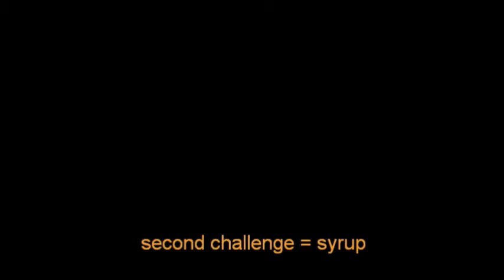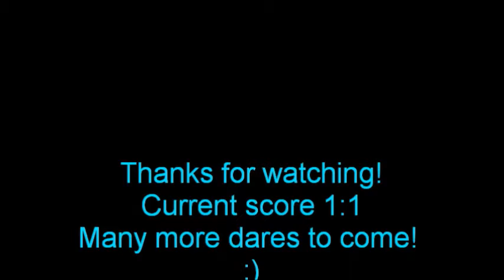Dares part 2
todays challenge. SYRUP. sounds easy right? surprisingly really disgusting. hah
songs:
eye of the tiger by survivor
sweet by common